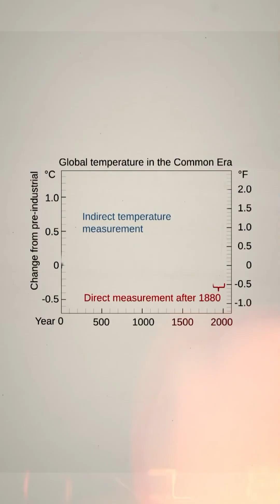Global Warming – A Wake-Up Call from Arihant’s Young Environmentalist